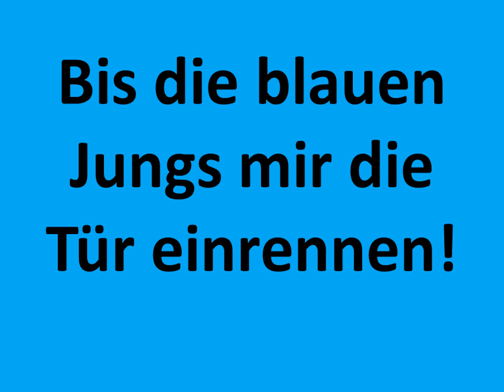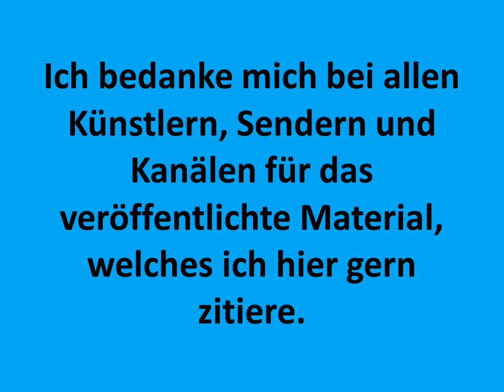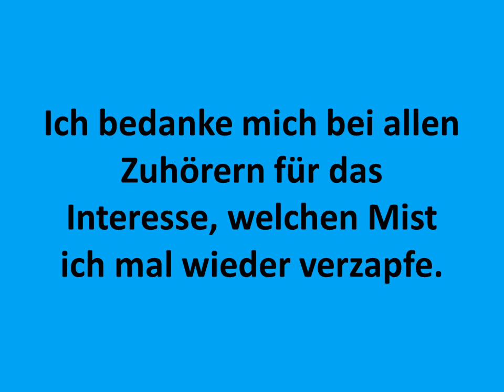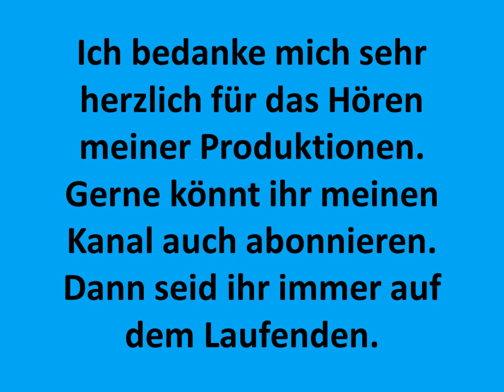Carsten Todt Julius Caesar Light me on Fire Admiral Bob